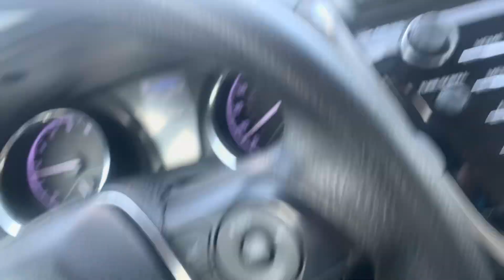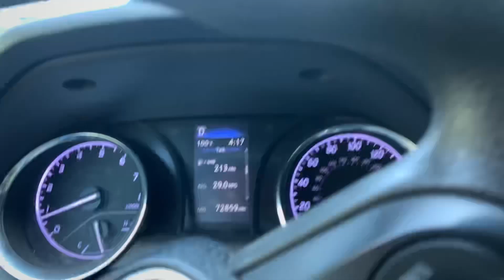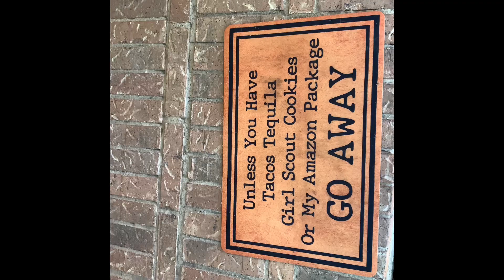AMAZON FLEX: I just knew it was going to get up and CHASE me😳